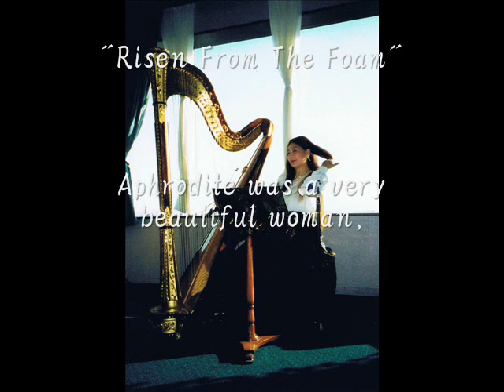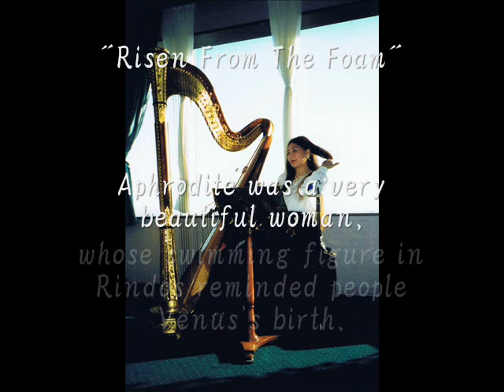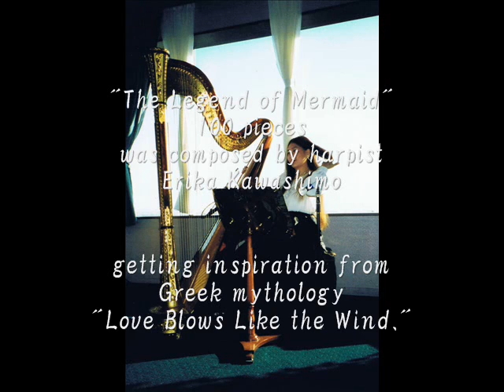harpist Erika Kawashimo "5. Risen From The Foam"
"5. Risen From The Foam"
from "The Legend of Mermaid" 100 pieces

"The Legend of Mermaid～Special"
Erika Kawashimo

You can get the CD and the pieces on iTunes.

5. Risen From The Foam
Aphrodite was a very beautiful woman, whose swimming figure in Rindos reminded people Venus's birth.
Her reputation crossed the border into neighbor countries,
and it became the legend that she rose from the foam.

from Greek mythology
"Love Blows Like the Wind"
author Master Okawa